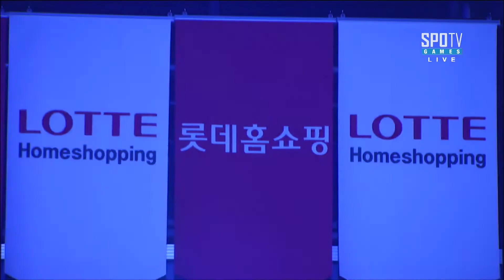[케스파 컵] 어윤수 vs 김준호 8강 B조 3세트 -EsportsTV,스타크래프트 2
시면 최신 영상의 소식을 더 빠르게 알 수 있습니다.

트위터 : @sc2proleague

- SK B TV : Ch. 262
- LG U+ : Ch. 109
- Olleh TV : Ch. 283